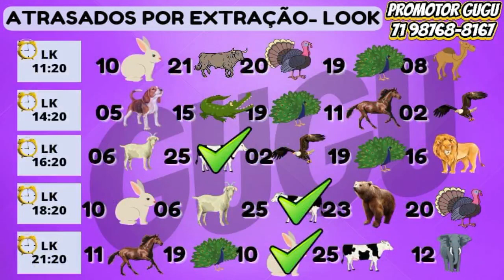RESULTADO PT - 05/01/2022 - PALPITES PTV